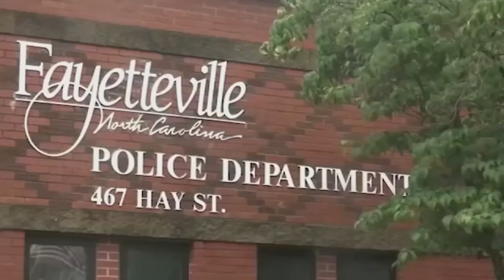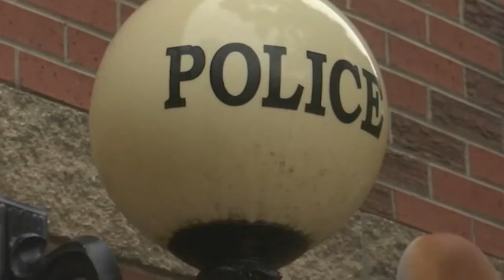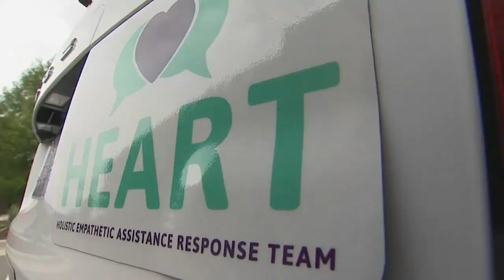Defund the police: Did local budgets reallocate funds after the murder of George Floyd?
"Defund the police" became a rallying call that echoed through the streets across the nation following George Floyd's death in the summer of 2020.